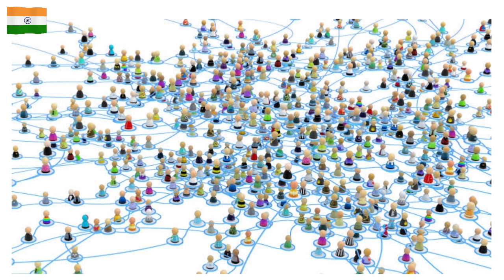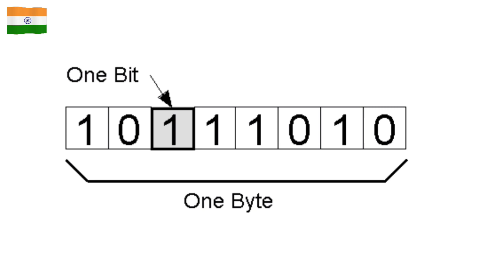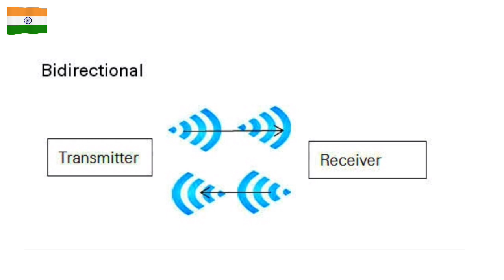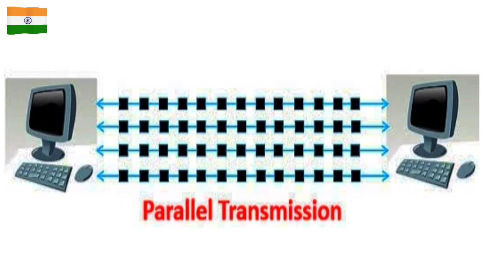What is data bus | serial, parallel, unidirectional, bidirectional data buses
This is unique avation ,always want help their audience.
Unique Aviation Care about its members and their interests.
So If you want appreciate us you can contribute us on YOUTUBE MEMBERSHIP JOIN

Landing gear--

Aircraft fuel system--